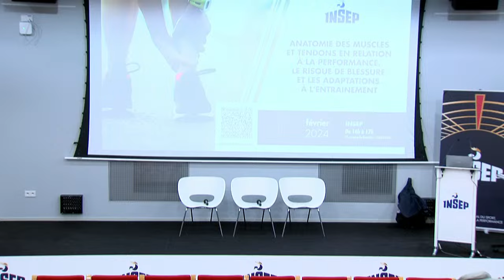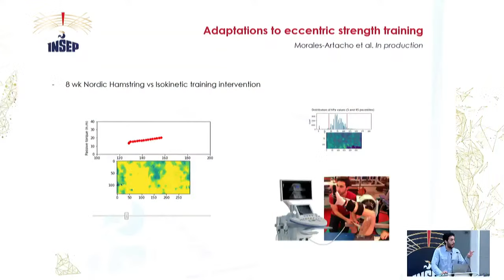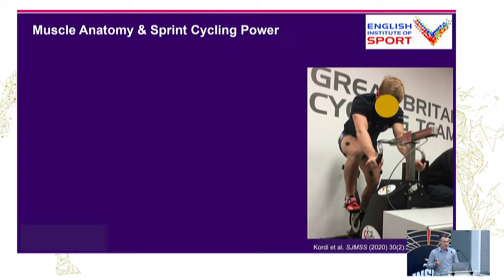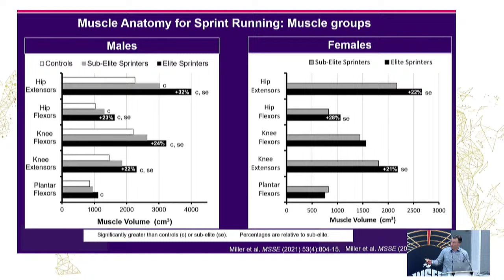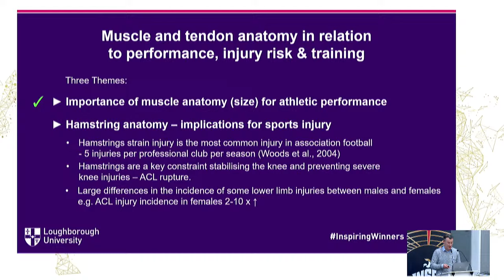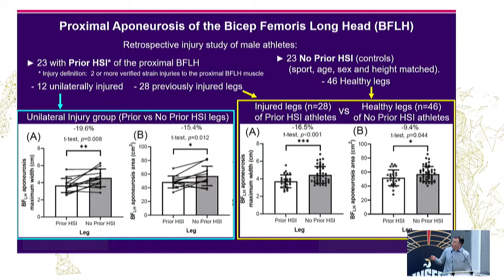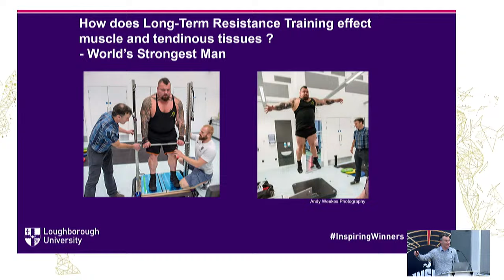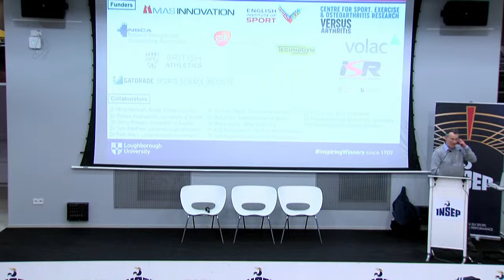Anatomie des muscles et tendons en relation à la performance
Anatomie des muscles et tendons en relation à la performance, le risque de blessure et les adaptations à l’entrainement

BIOGRAPHIE :
Le professeur Folland a obtenu une licence en Sciences du Sport à l’Université de Loughborough ainsi qu'un doctorat en Physiologie de l'exercice à l’Université de Birmingham. Après avoir occupé des postes d'enseignement et de recherche en physiologie et en biomécanique dans trois universités (Universités de Brighton, Massey et Salford), il est retourné à Loughborough en tant que membre du corps professoral en 2004, et a été nommé professeur en 2017.

Les activités d'enseignement et de recherche de Jonathan sont axées sur la performance et l'entraînement, en mettant particulièrement l'accent sur la fonction neuromusculaire, principalement la force et la puissance, ainsi que les mécanismes physiologiques et biomécaniques sous-jacentes. Ce sujet à des applications dans la performance sportive, les blessures liées au sport et la santé humaine.

Il est membre de l'American College of Sports Medicine et de la Royal Society of Biology, et est directeur adjoint du Centre de recherche Versus Arthritis pour la recherche sur le sport, l'exercice et l'ostéoarthrite. Jonathan s'intéresse à divers sports, mais particulièrement à l'athlétisme/course et au football d'un point de vue scientifique. Il a également un intérêt de longue date pour le canoë et le kayak, ayant compétitionné et entraîné au niveau international.